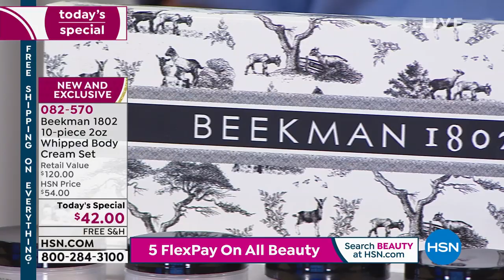Beekman 1802 10pc 2 oz. Goat Milk Whipped Body Cream Set...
Beekman 1802 10piece 2 oz. Goat Milk Whipped Body Cream Set AutoShip

Collection of ten luxurious whipped body creams that melt into your skin, with creamy butters that soften and moisturize.

    2 oz. Apricot   Honey Tea Goat Milk Whipped Body Cream
    2 oz. Arcadia Goat Milk Whipped Body Cream
    2 oz. Fig Leaf Goat Milk Whipped Body Cream
    2 oz. Fresh Air Goat Milk Whipped Body Cream
    2 oz. Honey   Orange Blossom Goat Milk Whipped Body Cream
    2 oz. Honeyed Grapefruit Goat Milk Whipped Body Cream
    2 oz. Pure Goat Milk Whipped Body Cream
    2 oz. Sweet Grass Goat Milk Whipped Body Cream
    2 oz. Vanilla Absolute Goat Milk Whipped Body Cream
    2 oz. Ylang Ylang   Tuberose Goat Milk Whipped Body Cream

Apricot   Honey Tea Goat Milk Whipped Body Cream

    Contains shea butter, cocoa butter, mango butter, rose hip extract (harvested from the seeds of rose bushes), argan oil, natural fruit extracts and other key ingredients
    Helps soften and moisturize skin
    Scented with notes of apricot and honeyed blossoms with a hint of fresh wildflowers

Arcadia Goat Milk Whipped Body Cream

    Goat milk is rich in vitamins
    Contains shea butter, cocoa butter, mango butter, argan oil, natural fruit extracts and oils and other key ingredients
    Scented with notes of bright autumn clematis and jasmine with a hint of patchouli

Fig Leaf Goat Milk Whipped Body Cream

    Scented with fresh fig leaves, sweet fig nectar and rich fig wood

Fresh Air Goat Milk Whipped Body Cream

    Scented with subtle notes of green citrus and spring leaves

Honey   Orange Blossom Goat Milk Whipped Body Cream

    Contains mango butter, aloe, natural fruit extracts, Vitamins C and E and other key ingredients
    Scented with notes of honey and mock orange blossoms with a hint of peonies

Honeyed Grapefruit Goat Milk Whipped Body Cream

    Contains shea butter, cocoa butter, mango butter, rose hip extract, argan oil, natural fruit extracts and other key ingredients
    Scented with notes of sweet red grapefruit and lemon blossoms with a hint of guava

Pure Goat Milk Whipped Body Cream

    Fragrancefree formulation
    Contains mango butter, aloe, other oils, natural fruit extracts and other key ingredients

Sweet Grass Goat Milk Whipped Body Cream

    Scented with notes of sweet grass and spearmint with a hint of garden rosemary

Vanilla Absolute Goat Milk Whipped Body Cream

    Scented with notes of Madagascan vanilla, amber and warm sandalwood

Ylang Ylang   Tuberose Goat Milk Whipped Body Cream

    Scented with notes of ylang ylang and tuberose with a h...